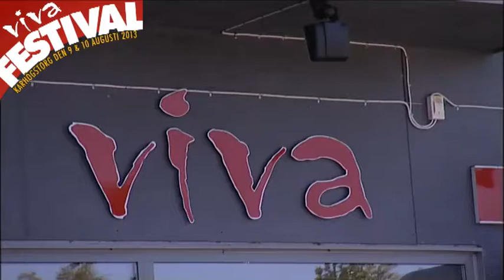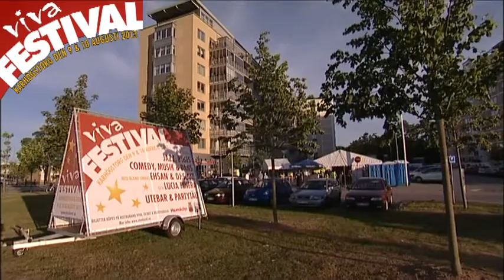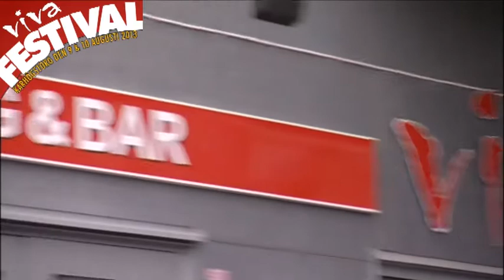Lund Viva Festival 2013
Viva Festival 2013 - Musik och comedyfestival i Lund! Detta var andra året i rad som Restaurang Viva på Karhögs Torg arrangerade denna festival. Och vilket drag det var! Alla ni som var där vet att trycket var enormt, och alla ni som missade det har chans igen nästa år! Håll utkik på Restaurang Vivas hemsida, på adressen